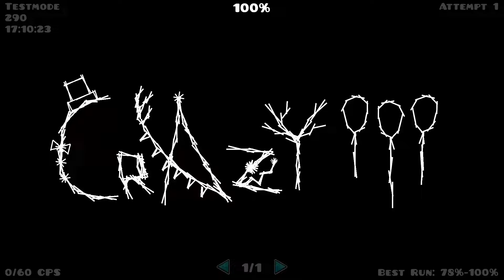CraZy lll Bossfight 5 times on a row!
like sub and share with yo friends